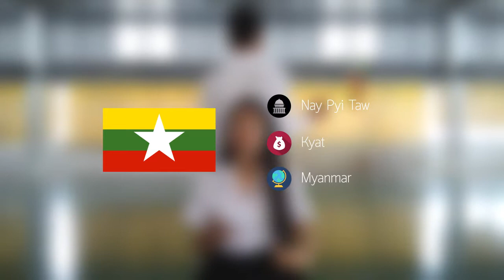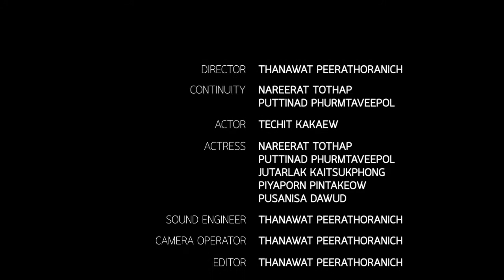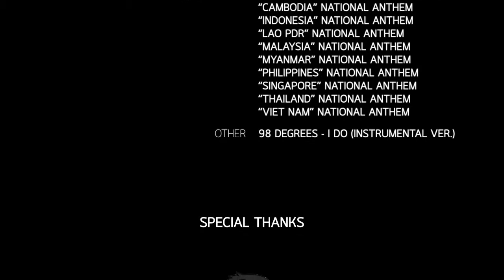ASEAN Language and Culture | ASEAN Studies